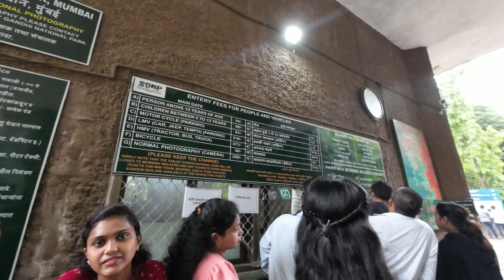संजय गांधी नॅशनल पार्क | Borvali park | पोलीसानी आम्हाला पळवलं जास्त क्राउड झाल्यामुळे 😱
आम्ही संजय गांधी नॅशनल पार्क मध्ये गेलो होतो...

पण तिकडे खूप क्राउड असल्यामुळे

आम्हाला त्या ठिकाणाहून पळवत होते...

पण 10 मिनिटानंतर आम्हाला एन्ट्री दिली गेली...

फायनली आम्हाला एन्ट्री भेटली.